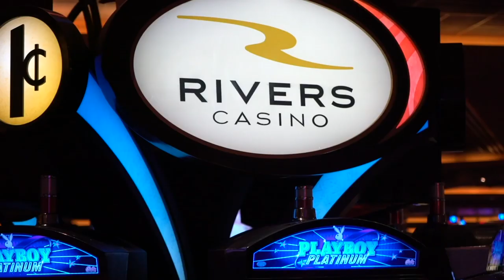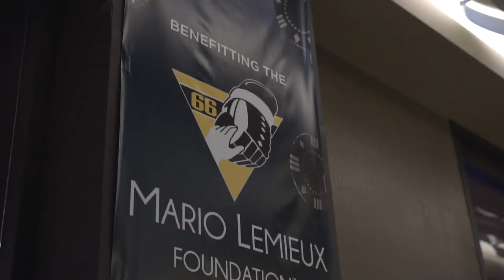WPTDeepStacks Tours Rivers Casino Pittsburgh with VP of Gaming Andre Barnabei